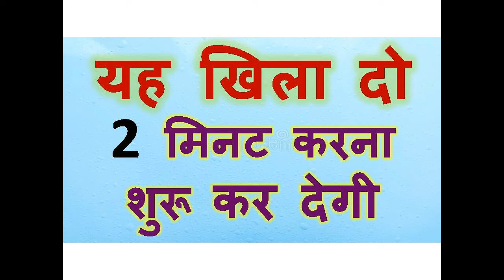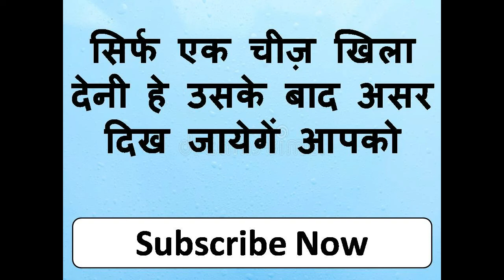यह खिला दो दो मिनट अपना काम करना शुरू कर देगी सिर्फ यह खिला देना एक बार